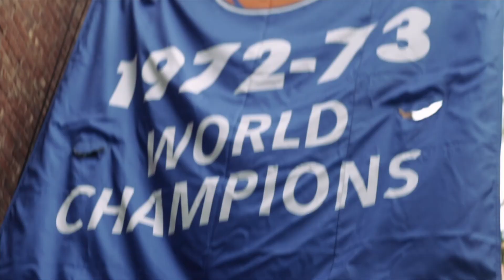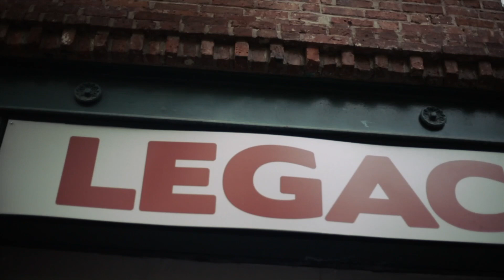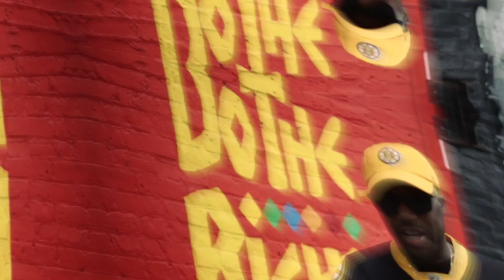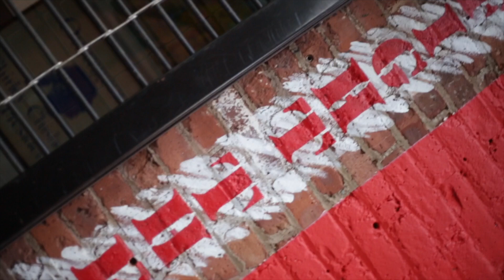ATZ - Lemon Pepper (Dir@FahargoFilmz_Ssr)